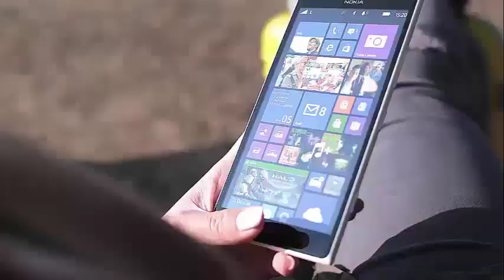'General Hospital' Wednesday Spoilers: The clashes come for Anna because of Liesl!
An intense episodes arrives for this Wednesday at General Hospital, where the drama is presented in different presents.